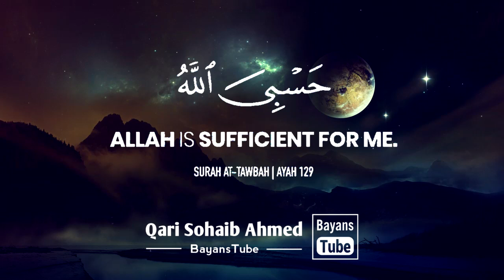Hasbi Allah Zikr | 100 Times Tasbeeh | Qari Sohaib Ahmed Meer Muhammadi | BayansTube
Hasbi Allah Zikr | 100 Times Tasbeeh | Qari Sohaib Ahmed Meer Muhammadi 2023